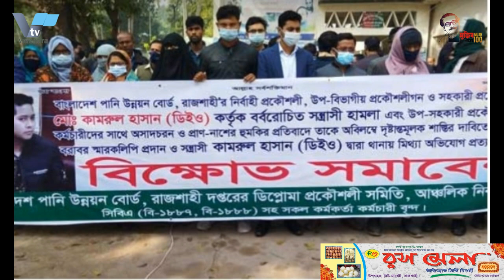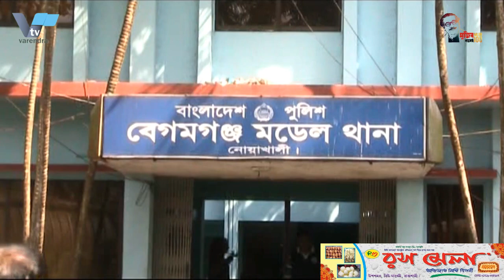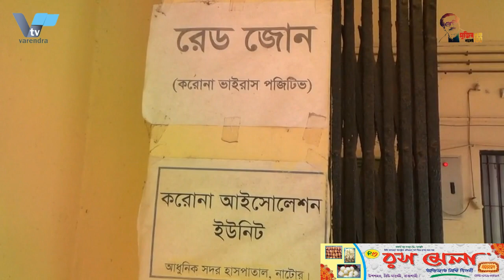রাজশাহীতে দ্বিতীয় বিয়ে করতে চাওয়ায় বাবাকে হত্যা,নাটোরের লালপুরে ৪ ইমো হ্যাকারকে আটক করেছে র‌্যাব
রাজশাহীতে দ্বিতীয় বিয়ে করতে চাওয়ায় বাবাকে হত্যা
রাজশাহীতে বাবাকে হত্যার অভিযোগ উঠেছে ছেলের বিরুদ্ধে। দ্বিতীয় বিয়ে করতে চাওয়ায় বাবাকে হত্যার পর বাড়ির টয়লেটের সেফটিক ট্যাংকে লাশ ফেলে দেয়। বৃহস্পতিবার সকালে পুলিশ লাশ উদ্ধার করে। রাজশাহী নগরীর দামকুড়া থানা আসগ্রাম পাটনিপাড়া গ্রামে এ ঘটনা ঘটেছে।

নিহতের নাম সাজ্জাদ হোসেন (৬৫)। তার সন্তানের স্বপন । মঙ্গলবার দিবাগত রাত ১২টার দিকে বাবাকে গলাকেটে হত্যার পর লাশ সেফটিক ট্যাংকে ফেলে দেয়া বলে স্বপন পুলিশের কাছে স্বীকার করেছে। আরএমপির অতিরিক্ত কমিশনার আব্দুল মজিদ জানান, মঙ্গলবার রাত থেকে সাজ্জাদ হোসেন নিখোঁজ ছিল। বুধবার রাতে তার ভাই আব্দুল হাদী থানায় সাধারণ ডায়রী করেন। এর সূত্র ধরে পুলিশ স্বপনকে জিজ্ঞাসাবাদ করে। পরে স্বপন স্বপন স্বীকার করে তিনি তার বাবাকে প্রথমে শ্বাসরোধ করে হত্যার চেষ্টা করেন। এতে ব্যর্থ হলে লাঠি দিয়ে মেরে মৃত্যু নিশ্চিত করে। পরে লাশ বাড়ির টয়লেটের সেফটিক ট্যাংকে ফেলে দেয়। এক বছর আগে তার মা মারা যান। এরপর বাবা দ্বিতীয় বিয়ে করার জন্য চেষ্টা করছিল। তাদের কথা শুনছিল না। দ্বিতীয় বিয়ে করলে সম্পত্তি ভাগ হয়ে যাবে এই আশঙ্কা থেকেই সে তার বাবাকে হত্যা করে।
নাটোরের লালপুরে ৪ ইমো হ্যাকারকে আটক করেছে র‌্যাব
নাটোরের লালপুরে ৪ ইমো হ্যাকারকে আটক করেছে র‌্যাব-৫এর সদস্যরা। বুধবার রাত সাড়ে ১২ টার দিকে অভিযান চালিয়ে তাদের আটক করা হয়। আটককৃতরা হলো উপজেলার ভেল্লাবাড়িয়া রামকৃষ্ণপুর এলাকার শফিকুল ইসলামের ছেলে তন্ময় আলী, মহারাজপুর এলাকার আশরাফ প্রামাণিকের ছেলে সোহেল আলী, আফাজ আলীর ছেলে রুহুল আমিন এবং জোতগাড়ী গ্রামের সন্তোষ সরকারের ছেলে সৌরভ সরকার।
বৃহস্পতিবার দুপরে র‌্যাব-৫ এর নাটোর ক্যাম্প থেকে এ তথ্য জানানো হয়। র‌্যাব-৫ সিপিসি-২ নাটোর ক্যাম্পের কোম্পানি কমান্ডার অতিরিক্ত পুলিশ সুপার ফরহাদ হোসেন জানান, গোপন সংবাদের ভিত্তিতে ডেপুটি কমান্ডার সহকারী পুলিশ সুপার রফিকুল ইসলামের নেতৃত্বে র‌্যাবের একটি অপারেশনাল দল গতকাল বুধবার রাতে উপজেলার ভেল্লাবাড়িয়া মাজার এলাকায় অভিযান পরিচালনা করে। অভিযানকালে আধুনিক তথ্য প্রযুক্তি ব্যবহারের মাধ্যমে মোবাইল ফোনে ইন্টারনেট সংযোগ ব্যবহার করে  সামাজিক  যোগাযোগ   মাধ্যম “ইমো”  হ্যাকিং  করে  বিকাশের  মাধ্যমে  প্রতারণাপূর্বক  অর্থ হাতিয়ে নেওয়ায় তম্ময় আলী, সোহেল আলী, রুহুল আমিন এবং সৌরভ কুমার সরকারকে আটক করতে সক্ষম হয়।   প্রাথমিক জিজ্ঞাসাবাদে আটককৃতদেও দেওয়া তথ্য থেকে র‌্যাব জানতে পারে যে,   তারা পরস্পর যোগসাজসে দীর্ঘদিন যাবৎ ইলেকট্রনিক ডিভাইস ও ইন্টারনেট সংযোগ ব্যবহার করে প্রবাসীসহ   দেশের বিভিন্ন প্রান্তের“ইমো” ব্যবহারকারীদের ইমো হ্যাক করে এবং পরবর্তীতে ভিকটিমের   পরিচিতজনদের নিকট  থেকে  প্রতারণাপূর্বক অর্থ হাতিয়ে নিয়েছে।

Father killed for trying to remarry in Rajshahi
Son accused of killing father in Rajshahi After killing his father for wanting to remarry, he dumped his body in the septic tank of the toilet of the house. Police recovered the body on Thursday morning. The incident took place at Asgram Patnipara village of Damkura police station in Rajshahi city.

The deceased was identified as Sajjad Hossain, 65. Dream of her child. Swapan confessed to the police that his body was dumped in a septic tank after his father was strangled to death around 12 midnight on Tuesday. RMP Additional Commissioner Abdul Majid said Sajjad Hossain had been missing since Tuesday night. On Wednesday night, his brother Abdul Hadi filed a general diary at the police station. Based on this, the police interrogated Swapan. Swapan later confessed that he first tried to kill his father by suffocating him. Failure to do so will result in death by beating with a stick. The body was later dumped in the septic tank of the house toilet. Her mother died a year ago. Then the father was trying to get a second marriage. Not listening to them. She killed her father, fearing that the property would be divided if she remarried.
RAB has arrested 4 emo hackers in Lalpur of Natore
RAB-5 members have arrested 4 emo hackers in Lalpur, Natore. They were detained in a raid around 12:30 pm on Wednesday. The detainees are Tanmoy Ali, son of Shafiqul Islam of Vellabaria Ramkrishnapur area of ​​the upazila, Sohail Ali son of Ashraf Pramanik of Maharajpur area, Ruhul Amin son of Afaz Ali and Sourav Sarkar son of Santosh Sarkar of Jotgari village.
This information was given from the Natore camp of RAB-5 on Thursday afternoon. Additional Superintendent of Police Farhad Hossain, company commander of RAB-5 CPC-2 Natore camp, said an RAB operational team led by Deputy Commander Assistant Superintendent of Police Rafiqul Islam conducted a raid in Vellabaria Mazar area of ​​the upazila on Wednesday night. During the campaign, Tammoy Ali, Sohail Ali, Ruhul Amin and Sourav Kumar Sarkar were arrested for using modern information technology to hack social media "emo" using internet connection on mobile phones and swindling money.